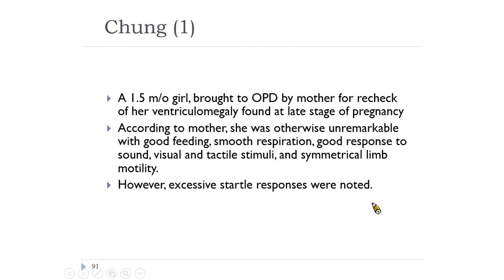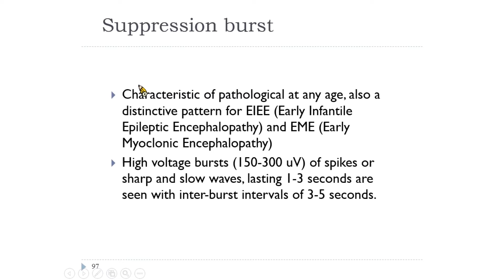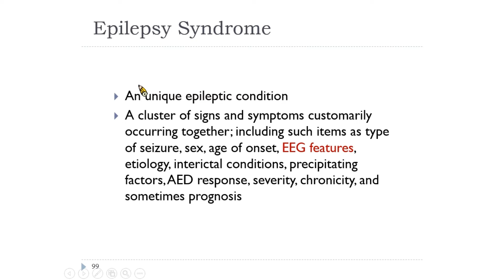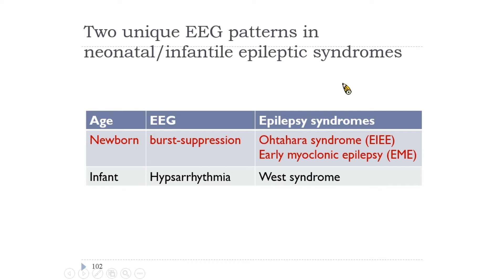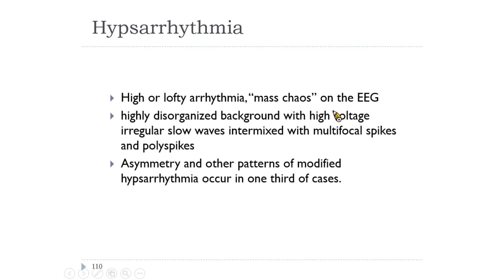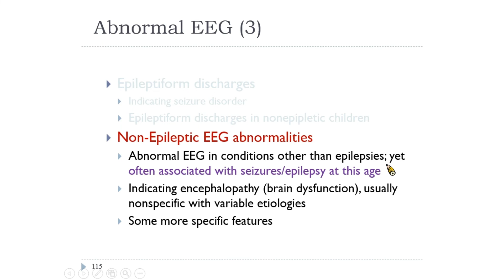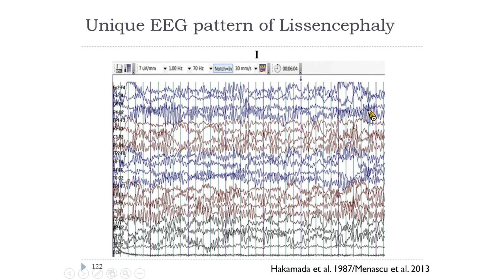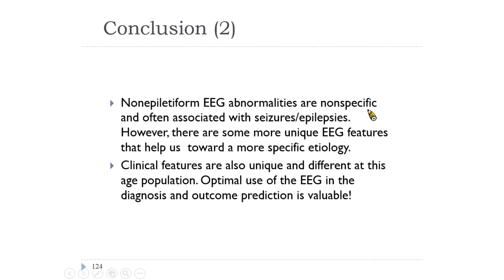Abnormal EEG in newborns and infants - Abnormal part 3: #19 ILAE-AO & ASEPA EEG teaching course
Electroencephalogram (EEG) teaching course with presenter Dr. Chu-Chin Chen, organized by ILAE Asia and Oceania (AO) and the Asian Epilepsy Academy (ASEPA), produced by the Taiwan Epilepsy Society